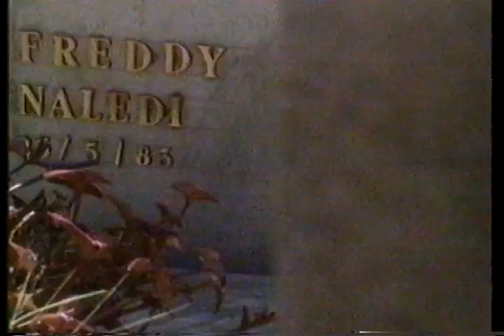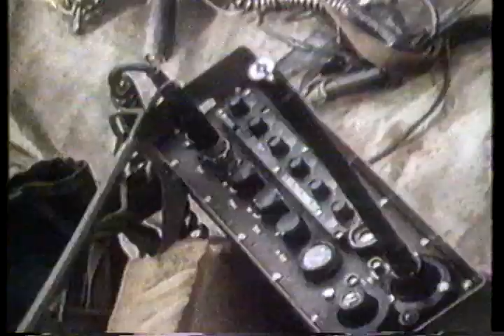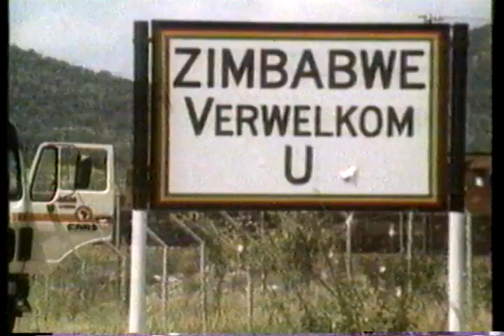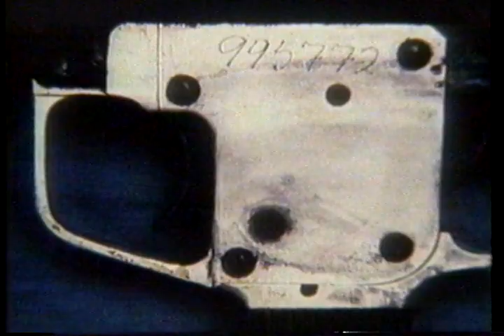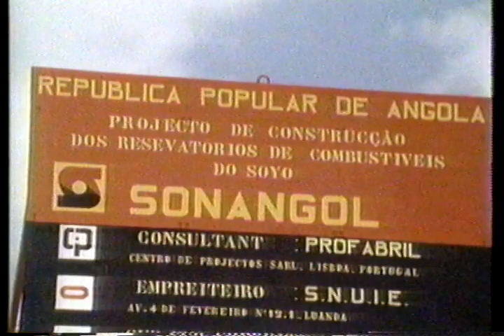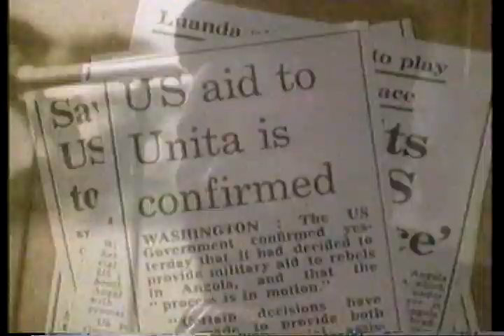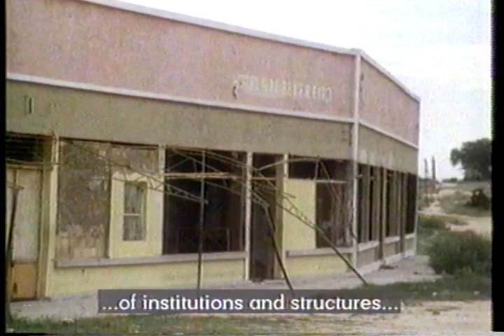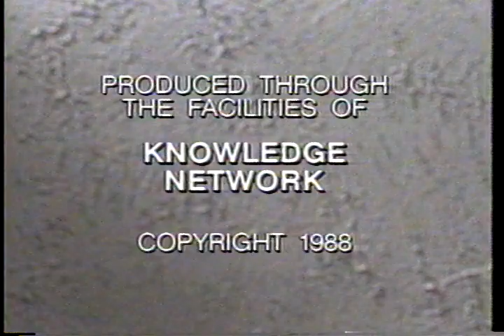Cross Currents 1988 - Destructive Engagement (with Jim Carney)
The shocking story of South Africa's way or terror against its neighbour states. The toll in human misery and economic chaos is incalculable. The question to be asked is why?